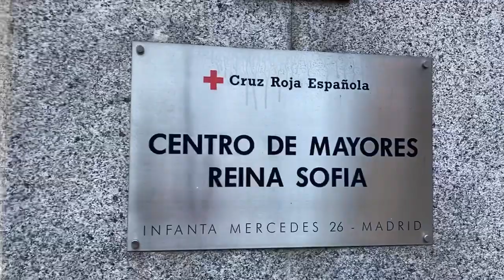Buhay Sa Spain:Naglakad Lang at Nakakita ng afam🤣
BuhaySaSpain:NaglakadLangatNakakitaNgafam#pamilyabisdak